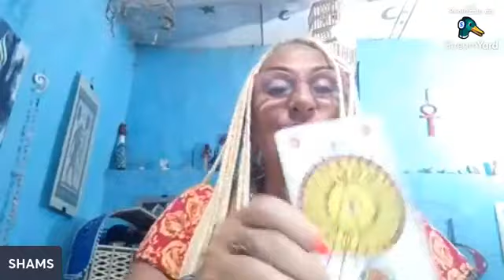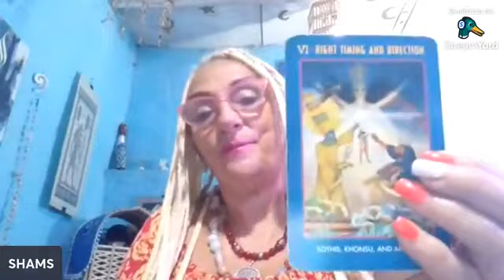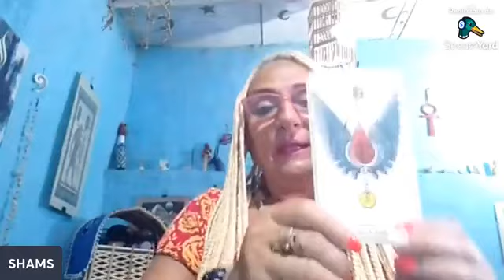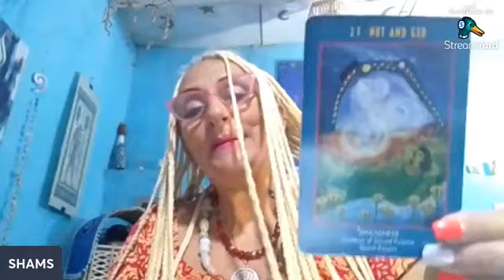Luna nuova in bilancia ed eclissi Di sole previsioni da Ariete a Pesci by Shams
my vision for all astrological signs for the sun eclipse and new libra moon